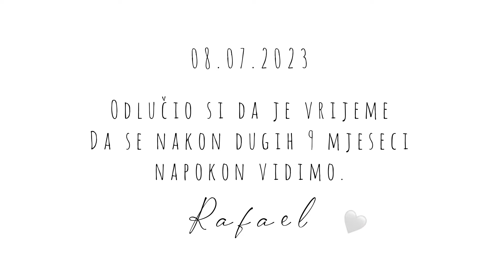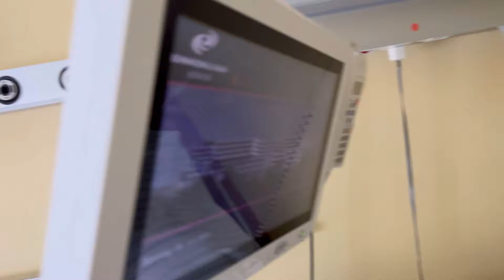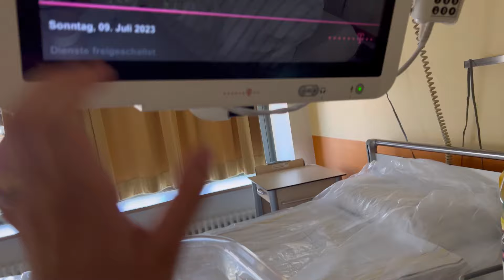Porođajni vlogić / kako izgleda naša soba u bolnici